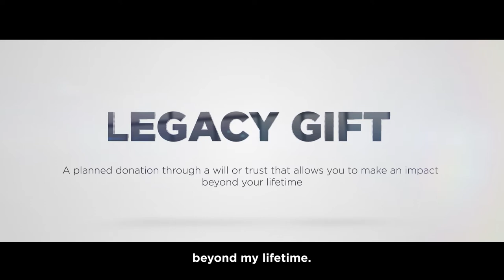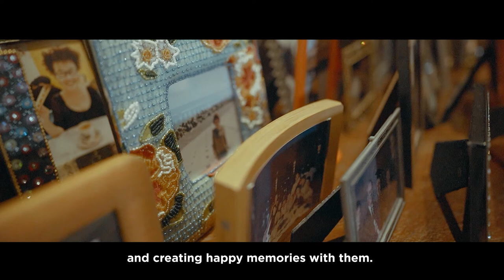National Cancer Centre Singapore - Legacy Giving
Legacy gifts are a way of leaving behind a lasting impact upon a cause or organisation close to the heart when assets are fully executed upon a donor’s passing.

The National Cancer Centre Singapore (NCCS) is a leading national and regional tertiary cancer centre with specialists who are experts in treating cancer. NCCS attends to the majority of cancer cases in Singapore’s public healthcare sector. In addition to offering holistic and multidisciplinary oncology care, our clinicians and scientists collaborate with local and international partners to conduct robust, cutting-edge clinical and translational research. To achieve the vision of being a global leading cancer centre, NCCS offers world class care and shares its depth of experience and expertise by training local and overseas medical professionals.